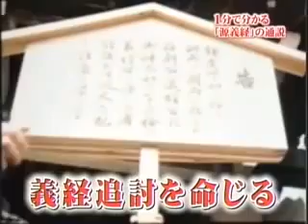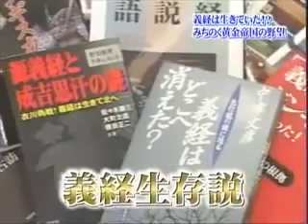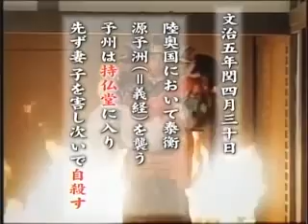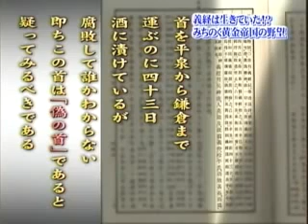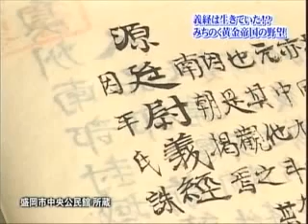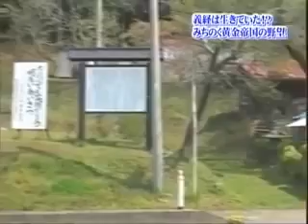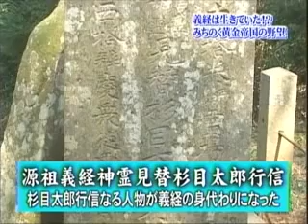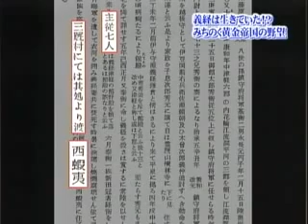【歴史ミステリー】源義経は生きていた！？みちのく奥州藤原一族の野望！！